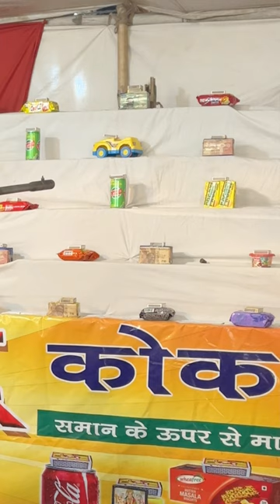Win 500 Rs 💸 | Hit On The Matchbox Challenge In Mela😂